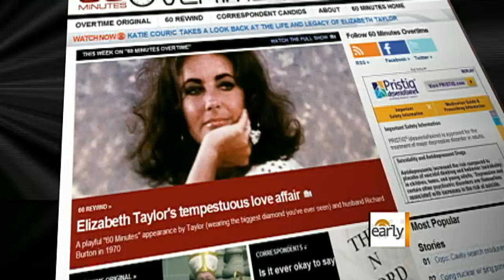Elizabeth Taylor and Richard Burton's fights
Elizabeth Taylor and Richard Burton appeared on 60 Minutes in 1970 to discuss their tumultuous relationship.